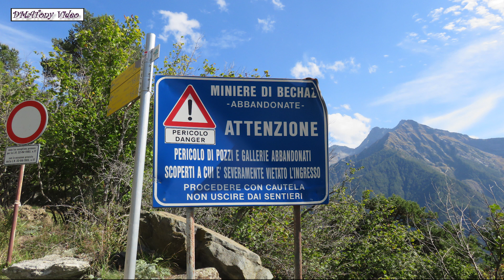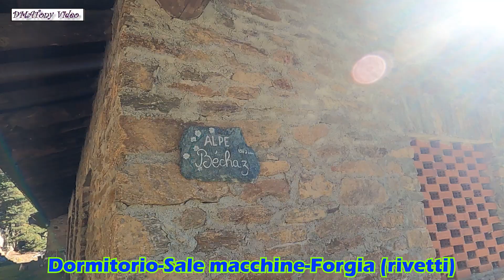Miniere di Bechaz 3°P-16/10/2021